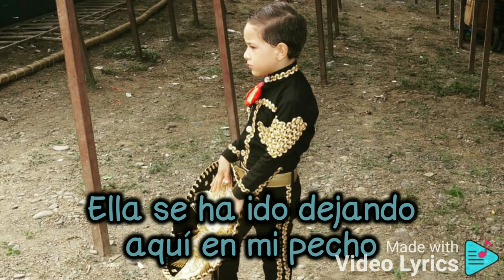AYÚDAME A OLVIDARLA - LUCAS JIMÉNEZ (VIDEO LYRICS)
Les comparto mi primer tema inédito con mucho cariño para todos ustedes, grabado en los estudios de MP RECORDS en Guayaquil, esperen muy pronto el video oficial de la canción AyudameAOlvidarla...

Intérprete: Lucas Jiménez

Facebook: Lucas Jiménez El Charrito de Oro

Quevedo - Los Ríos - Ecuador.